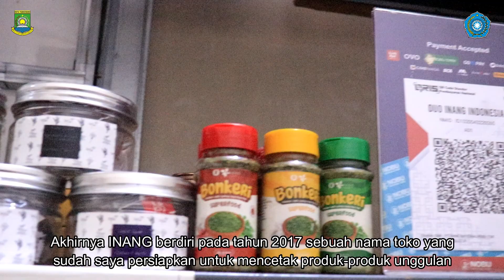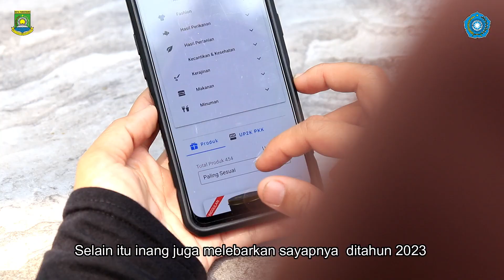LOMBA E TOKO PKK TINGKAT KOTA TANGERANG 2024